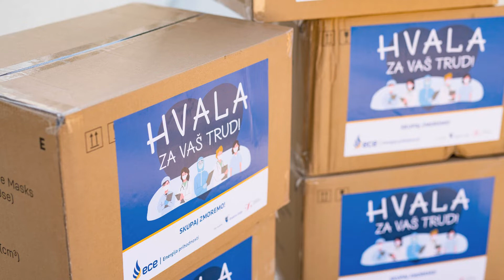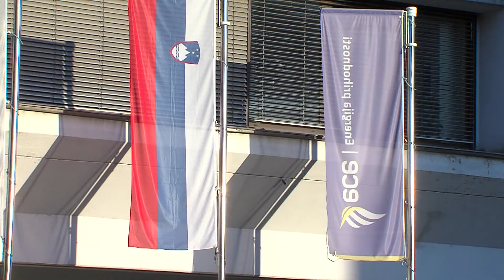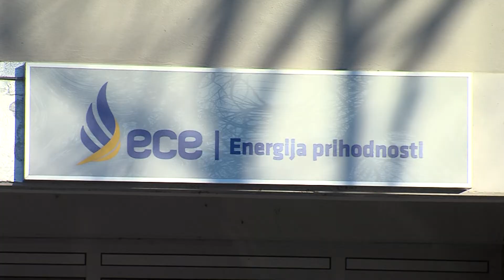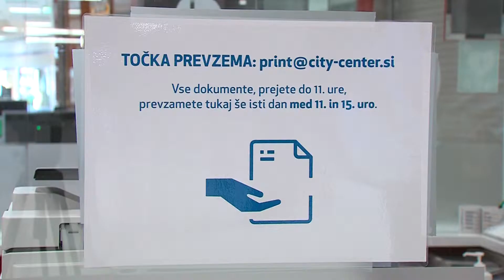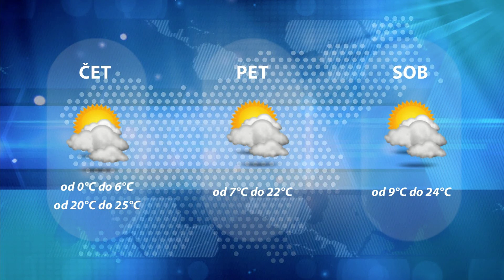Dogodki dneva 9. 4. 2020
Računajo na pomoč države,
ECE za donacijo namenil za 100.000€ mask,
Donirali računalniško opremo otrokom,
Domače velikonočne dobrote,
Čimprej se želijo vrniti na igrišča